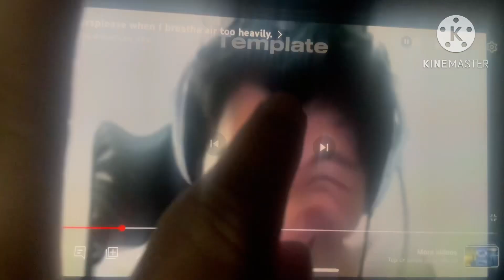I interrupted @YourAverageHandleName big time